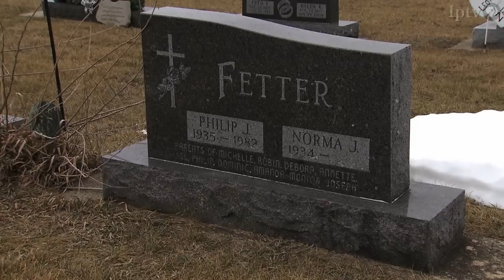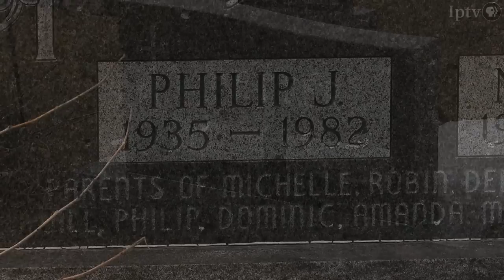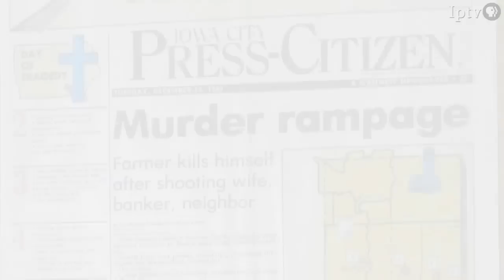Farm Crisis Results in Suicide and Murder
Breaking under the stress of losing their farms, some farmers turn to suicide while others turn their rage on others committing murder during the farm crisis.

The Farm Crisis is a 90-minute film produced by Iowa Public Television that examines the economic and personal disasters that afflicted the agriculture sector in the 1980s.